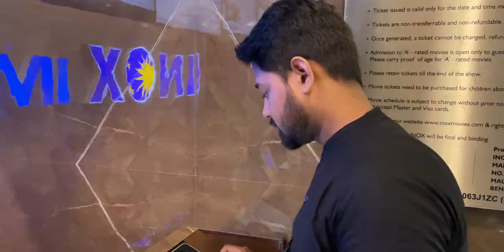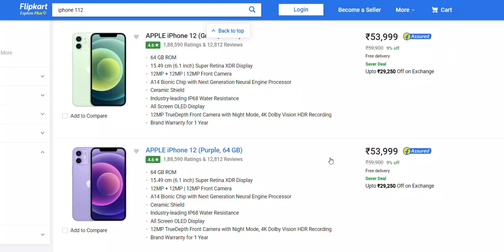Vloggers Don't Miss This Video | The Best Vlogging Camera Phone Under 40K (Reuploaded)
Best Camera Vlogging Phone Under 40000 Reuploaded

Video Highlights:- N/A

Get ready for a rollercoaster ride of tech madness as we embark on a quest to find the ultimate vlogging phone under 40000 rupees. Will it be a Nokia 3310 with a built-in camera? A flip phone with a tripod stand? Or perhaps a rotary dial phone that we'll have to spin around to capture our perfect vlogging moments?

So sit back, relax, and get ready to laugh (and maybe cry) as we fumble our way through the world of vlogging technology. Who knows, maybe by the end of this video, you'll be convinced that the best vlogging phone under 40000 is actually a tin can on a string.